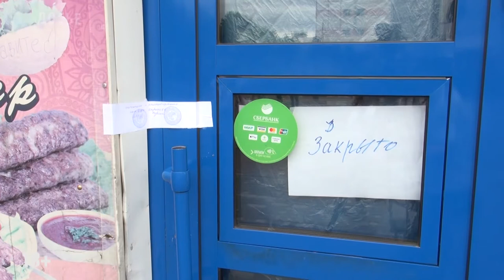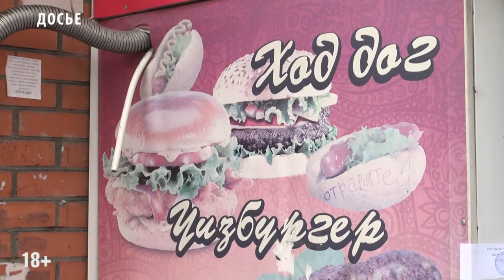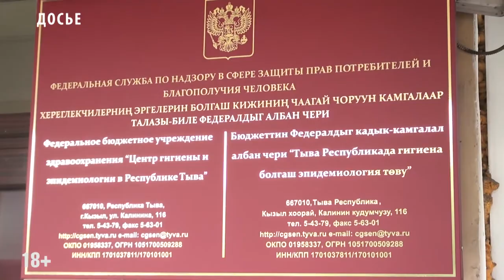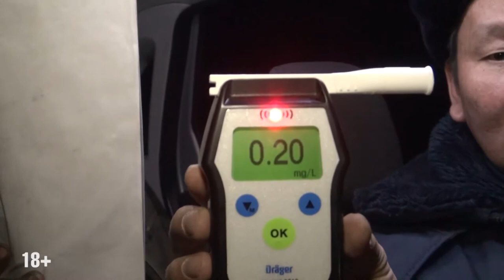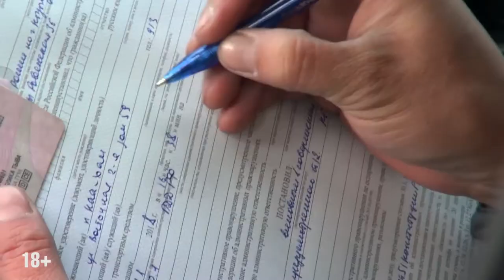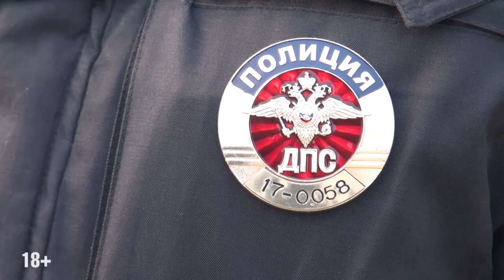Патруль от 07 11 18